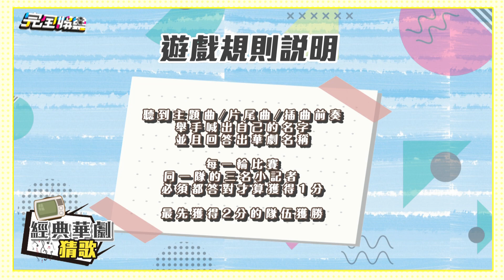【小記者幹什麼】經典華劇猜歌大賽 每一首都是滿滿回憶殺 (薰衣草、王子變青蛙、MVP情人...)